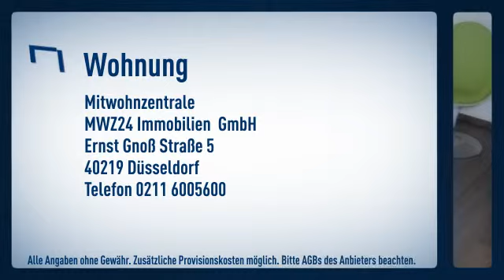Unterbilk/Medienhafen: Alles neu im Mai 2011 nach Grundsanierung. Perfekte Hotelalternative.